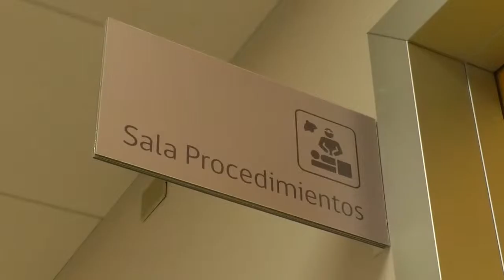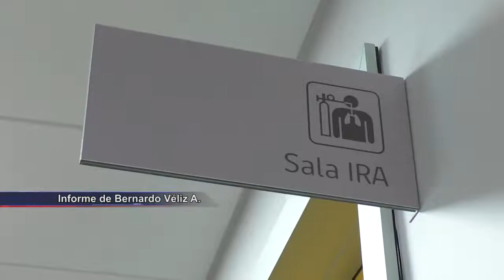Faltan sólo detalles